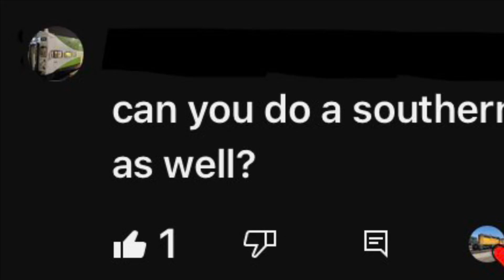Southern pacific roll on music video